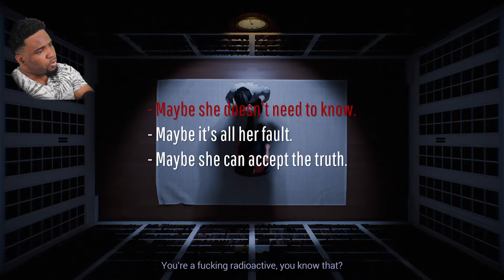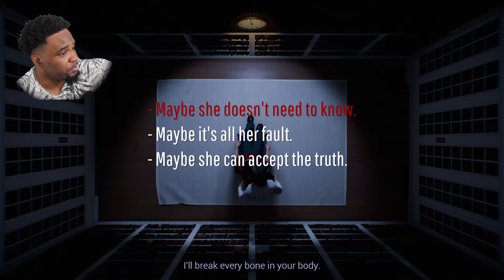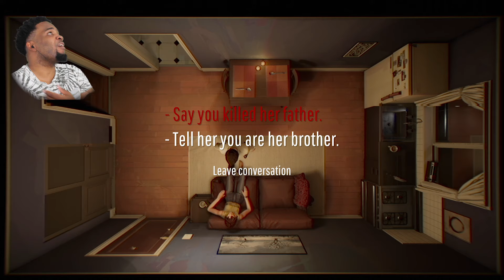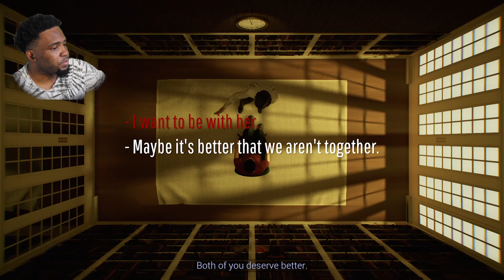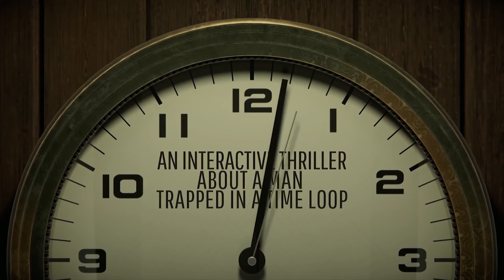I DIDN'T SEE THIS COMING AT ALL.... MAYBE A LITTLE!! | 12 Minutes Let's Play - Part 4 - FINALE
Come watch me play this super dope mystery/thriller brought to us by ANNAPURNA INTERACTIVE

Want to start doing YouTube? Tube buddy has all the tools you need. Hit my link to get started

Chill Melodic Type Beat | Rap Freestyle Type Beat - "Logo" (By SafemiBeatz)